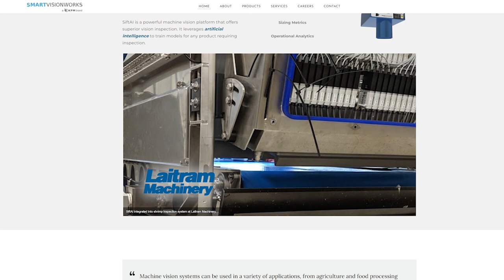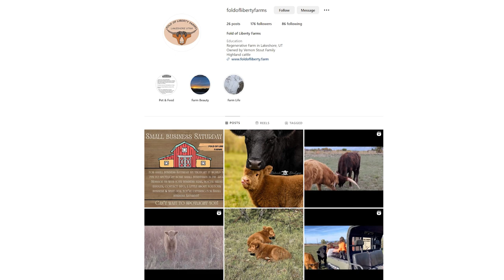Regenerative Farming is Something We can Do NOW!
Clean Land Management and the Right Way to Farm Long-term